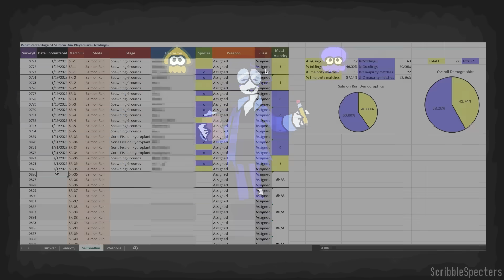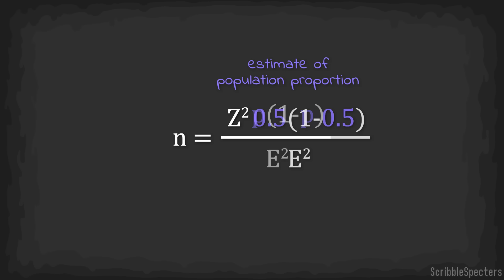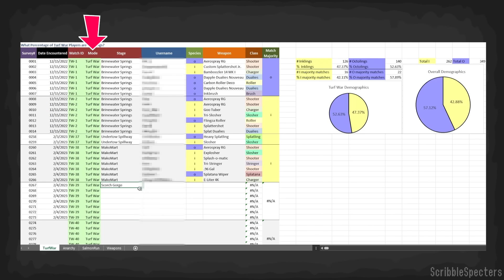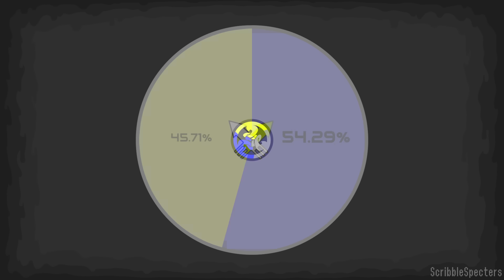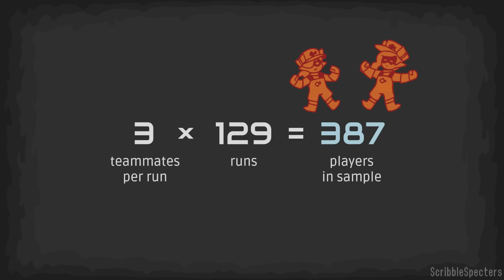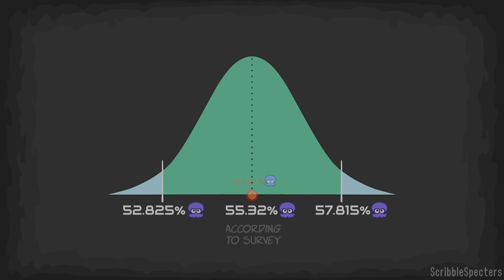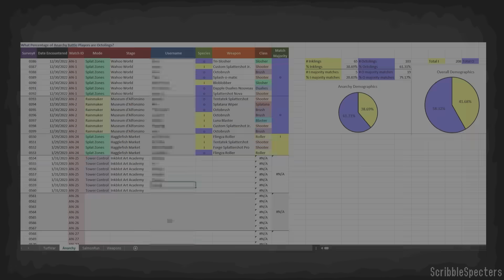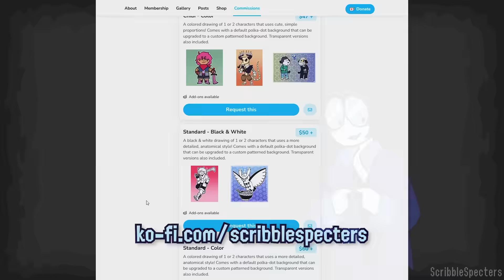What Percent of Splatoon 3 Players are Octolings?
I've always enjoyed videos that are just someone talking about a rather specific aspect of their interests for a bit (example channels that come to mind include pannenkoek2012, kkclue, PatMac, etc.). I've always wanted to try making a vid like that, so I'm glad I can check it off my bucket list!

That being said, I can't wait to get back to making shorter stuff now that this is finally done ^^; I started collecting data for this vid back in December, which means it took 8-9 months to complete (though actual video production didn't start until the end of February). I remember having so many thoughts about the process during those months, but now that it's time to actually log them here I find myself w/ not much to say, haha

Ironically, I missed a lot of Splatoon 3's sizzle season b/c I was busy working on this. If you'll excuse me I'm gonna go read the patch notes lol

EDIT: NVM I HAVE SOMETHING TO SAY NOW I usually write these descriptions _before_ starting the upload process to YT. However, b/c this is my longest vid to date I guess it also marks my first time having to battle w/ the compression YT applies to video files to make them quicker & easier to serve to viewers. I had no prior knowledge of this, so my first .mp4 file unfortunately included a lot of things that the compressor apparently hates.

For example the original backdrop, which can be seen in a community post, was made of many overlapping but similar dark hues, which is something the compressor struggles w/. As a result it turned the backdrop into a blurry mess (main video elements like characters & graphics were still perfectly crisp, though). After numerous failed attempts at optimizing, re-exporting, & re-uploading, I eventually caved & redrew the backdrop to the simpler 'frame' design you see here. At least if _it_ gets blurred, that mess won't be too close to the main material.

Additionally, I think the 'wiggling' effect on the animated characters' lineart & some text was also contributing to the issue. While I like the look it gives, it probably adds a lot of unnecessary information to the video file, since frames have to be updated even when things are technically standing still.

So yeah, next time I ask myself why I don't see many videos that make these stylistic choices, I guess now I know the answer ^^;

I wish I could remember if my previous vids had worse quality before being made public. If this vid's blurriness goes away when it debuts, I guess I'll be happy about it, but probably also a bit miffed since that means I could've used the original file :/

Uwargh I don't wanna end this description on such a downer note. Um, recently I saw someone in a Pokemon raid w/ an Azumarill nicknamed Hopscotch & I thought that was cute ^^

0:00 Intro
1:01 Determine the Sample Size
2:12 Formula
3:31 Players & Matches
4:21 Gather the Data
5:35 Turf War
6:43 Anarchy Battles
8:19 Salmon Run
9:37 Overall Results
10:19 Conclusion
13:44 Support me on Ko-fi

*SOFTWARE USED:*
*Animation* - Blender
*Art* - Clip Studio Paint EX, Photoshop
*Sound editing* - Audacity, Adobe Audition
*Video Editing* - Adobe Premiere Pro & After Effects

Image of Hero (Phantasy Star Online Episode I & II)
Unused Track 3 (Super Monkey Ball 2)
Game Start (Yoshi's Island)
Try Again? (Bomberman Land Touch!)
Crossing 3084 (Phantasy Star Online Episode I & II)
Numbers (Big Brain Academy: Brain vs. Brain)
Above (Splatoon 2 Octo Expansion)
Sky & Sea (Super Mario Sunshine)
Monkey Soccer (Super Monkey Ball 2)
Commander Yammark (Mega Man X6)
Intuition (Big Brain Academy: Brain vs. Brain)
Neos City - Day (Pokken Tournament)
Hospital (Earthbound)
Healing (Phantasy Star Online Episode I & II)
Rainy Turtloid (Mega Man X6)
Rec Room (Super Mario 64 DS)
Hero Chao Garden (Sonic Adventure 2)
Monkey Golf 2 (Super Monkey Ball 2)
The Strut (Side Pocket 2)